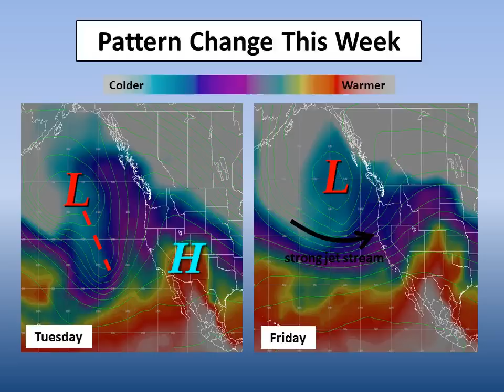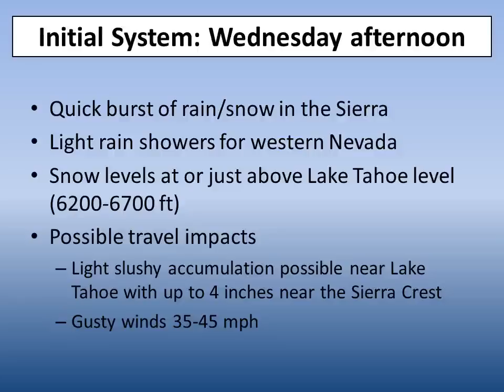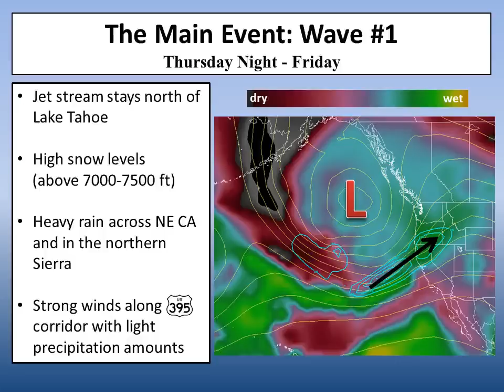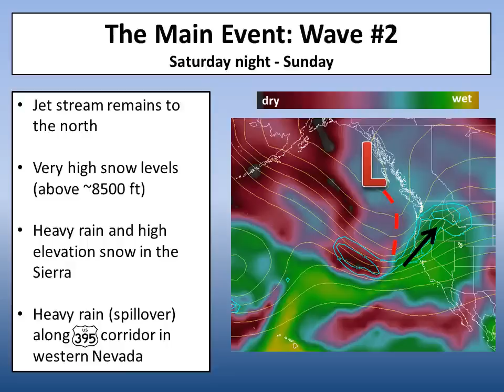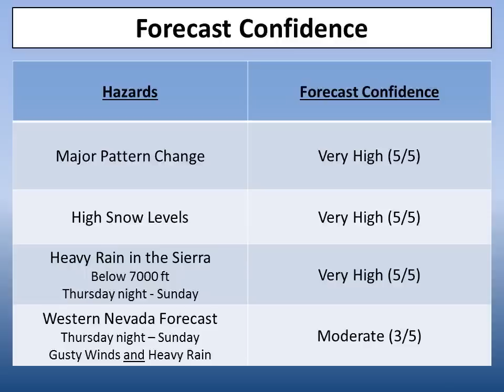NWS Reno - Nov. 27, 2012 - Winter Storm Briefing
An updated briefing for the upcoming stormy pattern from November 28 through December 2.